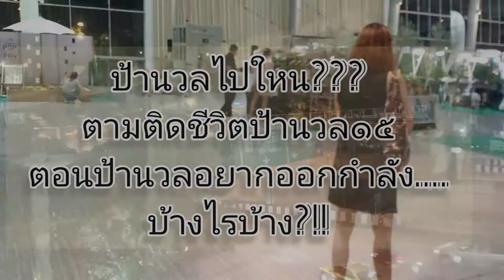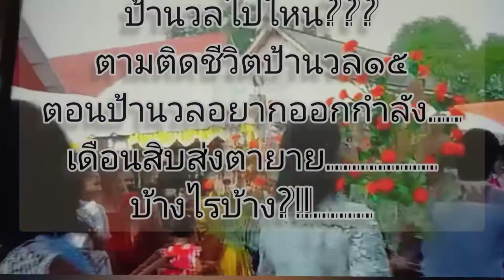ตามติดชีวิตป้านวล๑๕ ตอนป้านวลอยากออกกำลัง.... บ้างไรบ้าง?!!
ตามติดชีวิตป้านวล๑๕
ตอนป้านวลส่งตายายเดือนสิบแล้วอยากออกกำลัง.
 บ้างไรบ้าง?!!